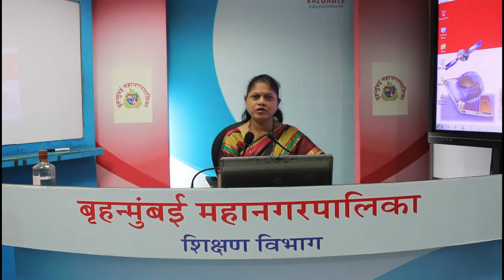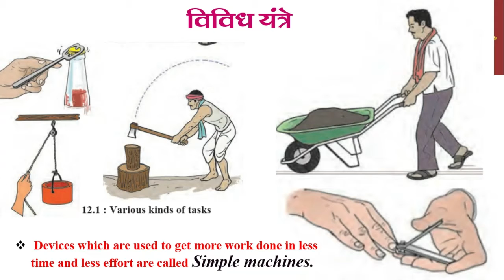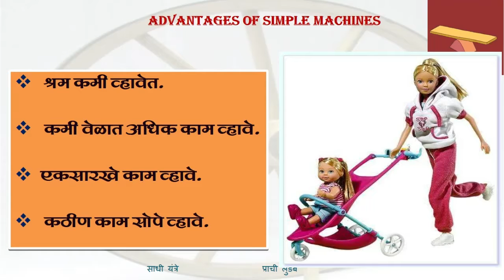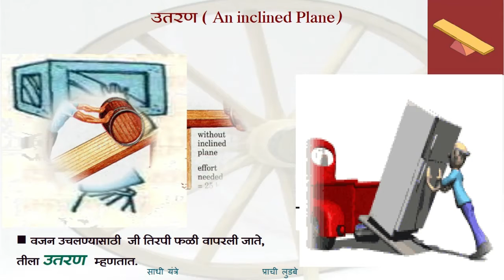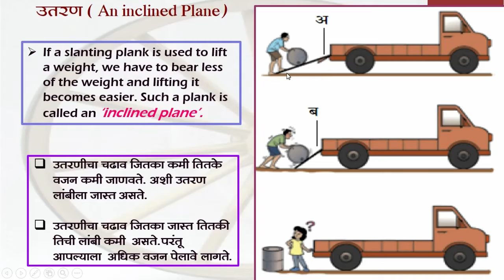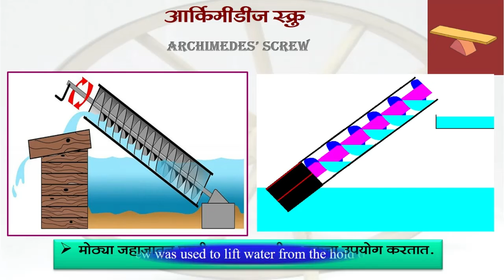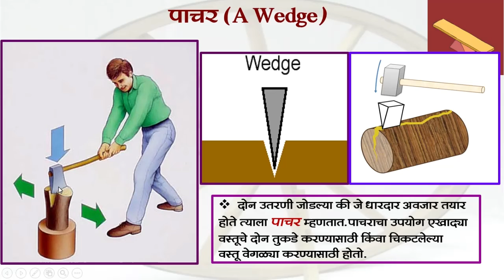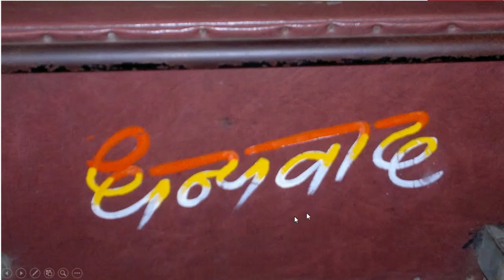BMC.VTC MAR_इयत्ता _ 6th , विषय - Science - L 12 - Simple Machines - I By Prachi Ludbe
1) What are simple machines ?
2) Mention the advantages of using a machine.
3) What is meant by complex machines ?
4) Write the examples of some of the simple machines.

इयत्ता :-  सहावी
विषय :- सामान्य विज्ञान
अध्ययन घटक :- पाठ १२ - साधी यंत्रे - भाग १